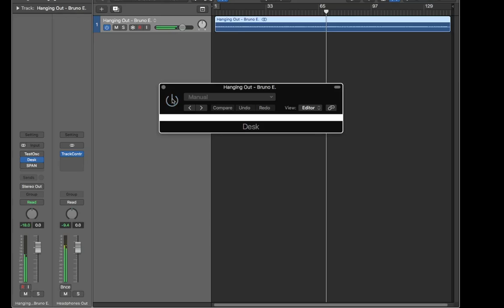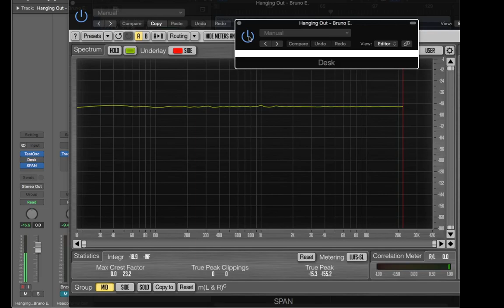Airwindows Desk - Classic subtle analog modelling (Free Plugin)